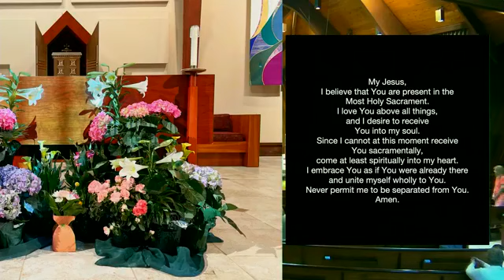Saturday Vigil | June 5, 2021